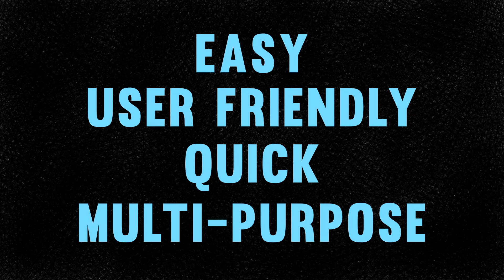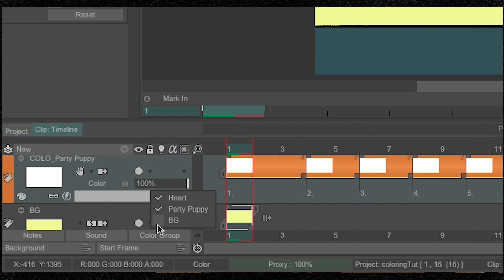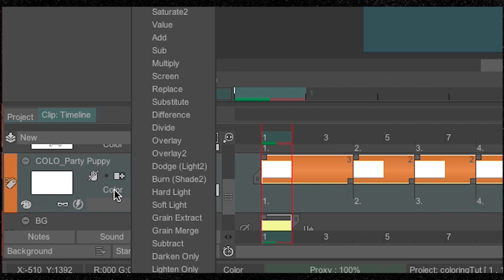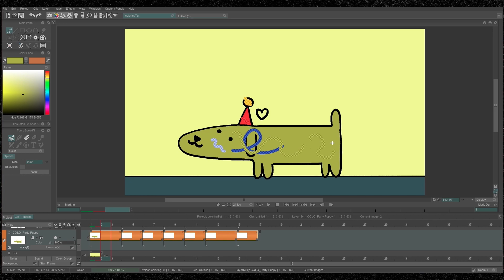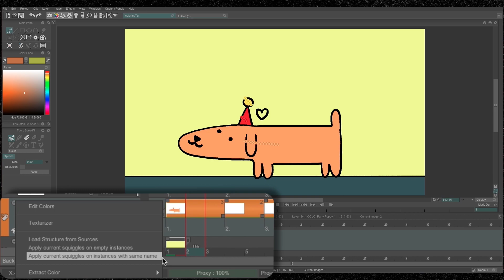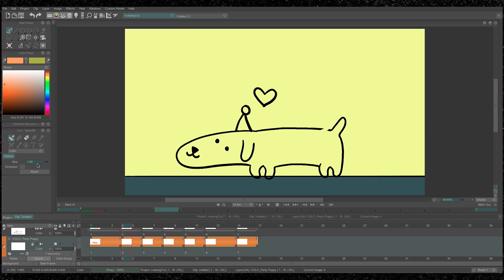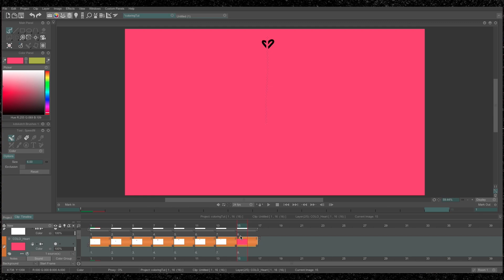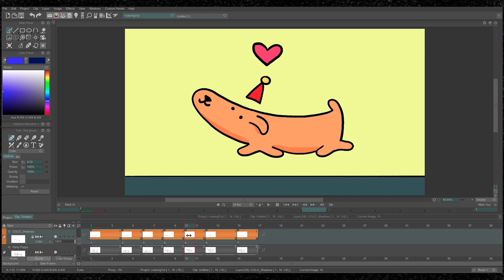Coloring Using CTG Layers in TVPaint 11 Pro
Welcome to a mini-deep-dive into coloring using CTG layers in TVPaint (version 11 Pro)! I go over the basics of CTG layers and a couple ways to color your animation.

00:26 - Tutorial Start
02:03 - Sourcing
02:46 - CTG Layer Options
05:18 - Palette Button
08:10 - Coloring in Detail
09:36 - Highlights and Shadows

Ouija board, what's Party Puppy's favorite snack?

I'm smallfry, your resident animation gremlin! Join me on my journey as I make some neato videos.

What have I got in the works?
-Another short film
-More storytimes
-Art Challenges
-Live stream coming soon